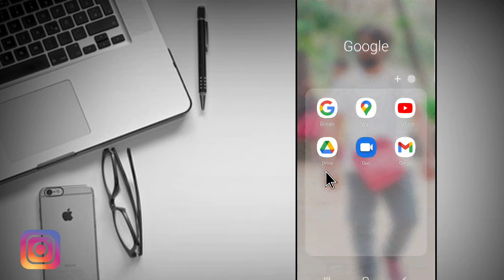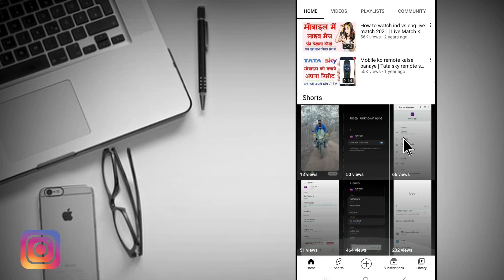How To Add Instagram Story Highlights (2022) | Instagram Story Highlights Kaise Kare